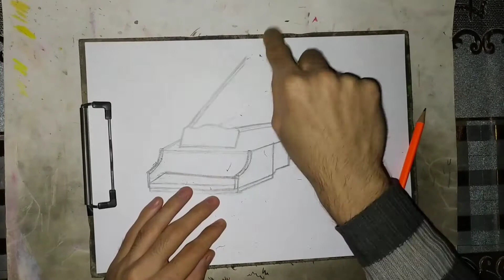Rəsm - Piano Necə Çəkilir - How to Draw Piano